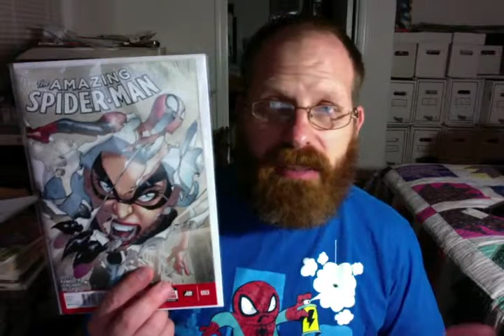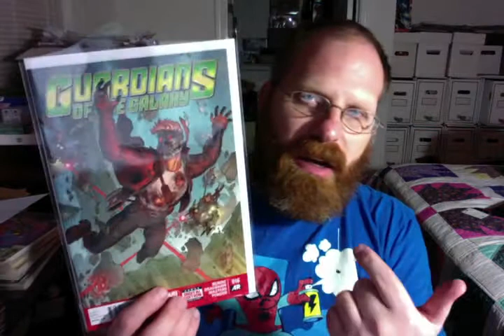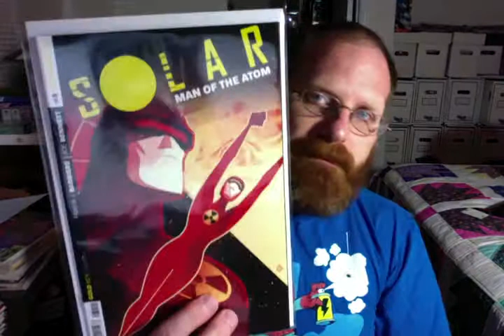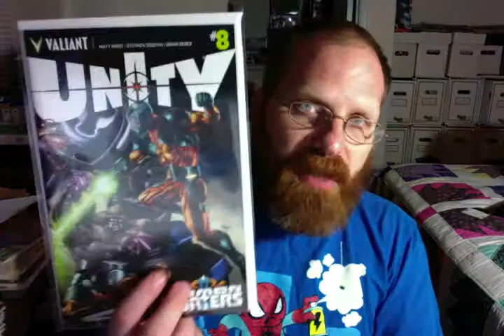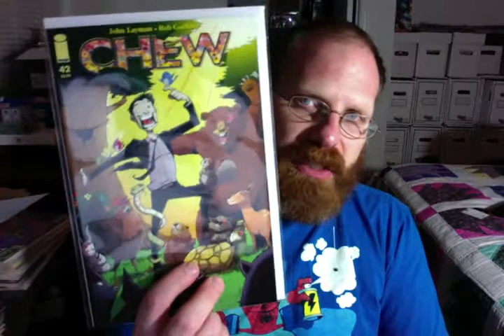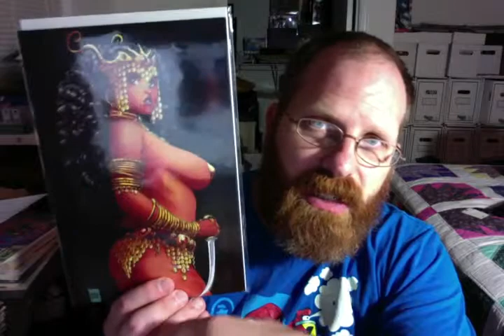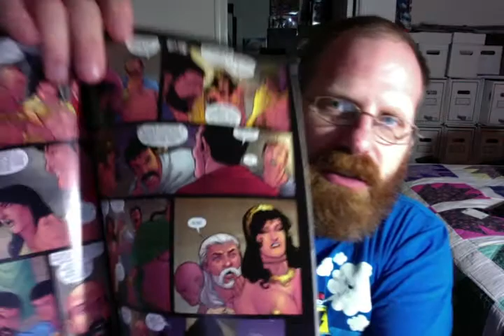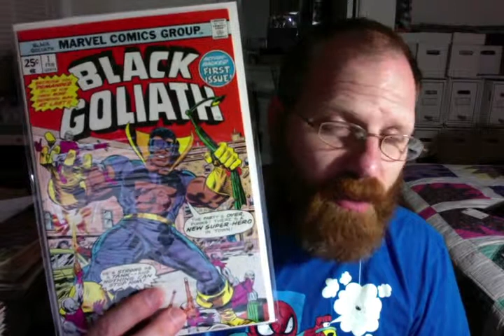New Comic Book Day 140625